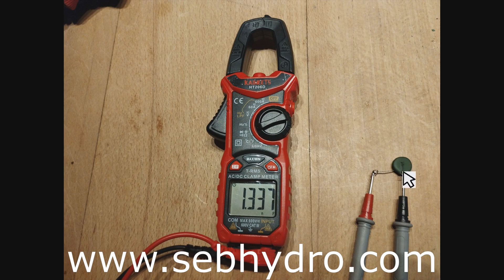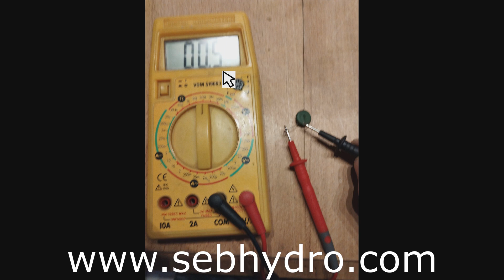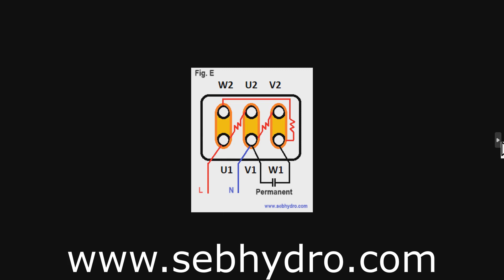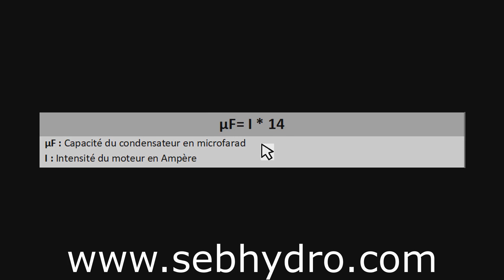Tester un condensateur : Formation électrique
Un condensateur permet d’emmagasiner et stocker l’énergie électrique afin d’assurer le démarrage du moteur. C’est un réservoir d’énergie. Sa capacité de stockage s’exprime en Farad (F) ou microfarad dans la plupart des cas (μF).